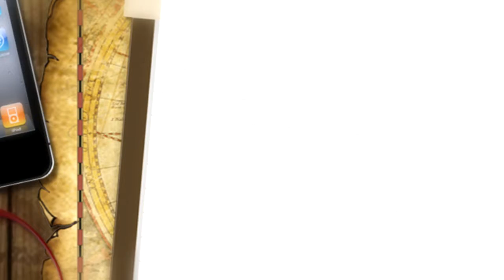Lau Lemini Au Pair Puebla